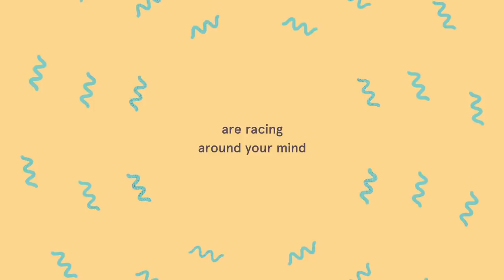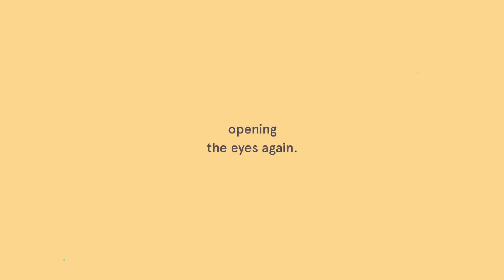how to let go of anxiety and stress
Everybody suffers from stress from time to time. This simple meditation will help you centre a little and let go of it.